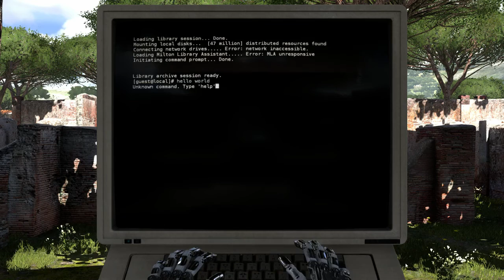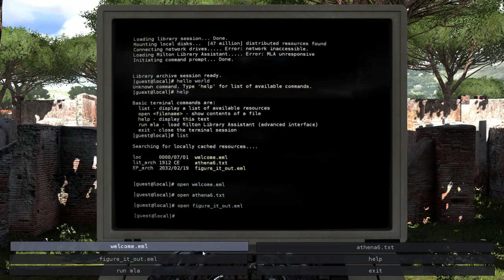The Talos Principle, Episode 1